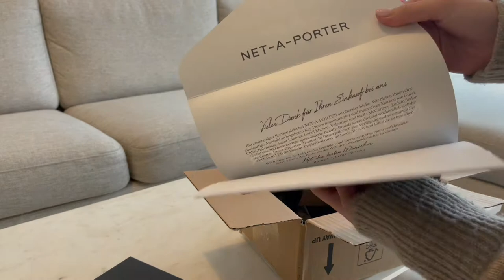YSL Saint Laurent card holder wallet beige & Dior Lip Glow Love Addict Pink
I got my delivery today with my new YSL wallet/ card holder in beige / seasalt & Dior Lip Glow or Balm in Pink (Love Addict) Number 001. I would love to share my online orders here.

- Domiko - You & Me
Music by - Ikson - Ocean (Official) (3:13)